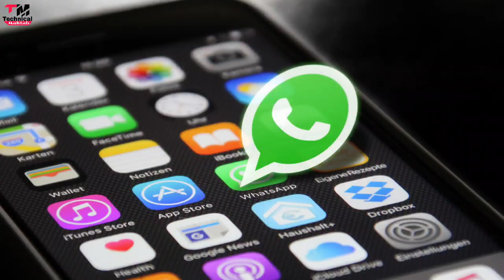Real Reason Why Social Media was Down !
Why Facebook, Instagram & Whatsapp Were Down??? The Real Reason

Why Facebook, WhatsApp and Instagram remained closed for 6 hours

Hello friends..
Welcome hai aapka Humare is "Technical Mahtab" YouTube Channel me aur mai hun aapka dost Mahtab Alam...Doston Aaj mai baat karne  Wala hun ki facebook,what's app, aur  instagram kyun 6 ghanto ke liye band hua ..iske pichhe iska kya karan hai? agar aap puri details me janna chahte hai toh bane rahiye is video ke saath aur is video ko ant tak dekhe..

Content Cover
6 ghante ke liye fb kyun band hua
6 gante ke liye facebook,whats app ,instagram kyun band hua
why facebook and whats app closed
facebook band hone ke picche iska kya raaz hai
6 ghante me mark zukerberg ka kitna nuksan hua
kitna loss hua mark zukerberg ka 6 ghante me

2⃣KBC की तरफ़ से मिल रहे हैं पुरे 25 लाख रुपए ?|  KBC Lottery Fraud Call | 25 lakh

3⃣2050 में भारत बनेगा सबसे शक्तिशाली देश | Future world 2050 Technology in Hindi | 2050 की दुनिया

9⃣Never search 10 things on Google !! भुल कर भी ये 10 चिज़े गूगल पर ना खोजें !!